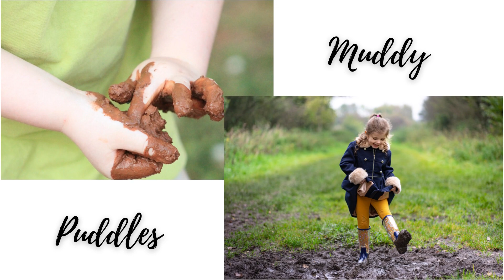Muddy Puddles | Official Trailer | The Magical Hands